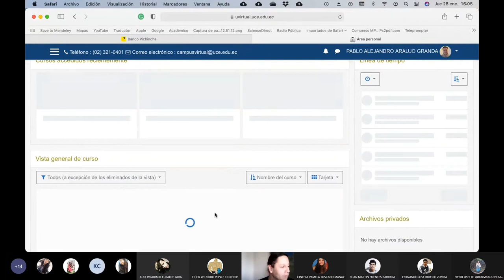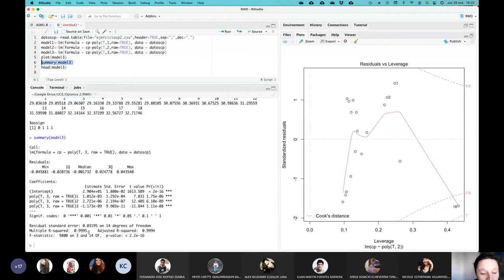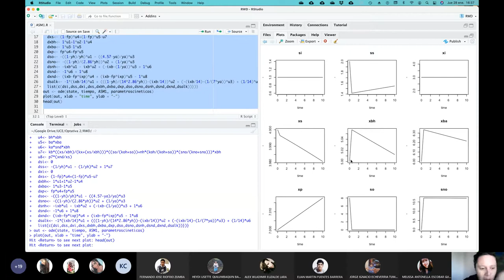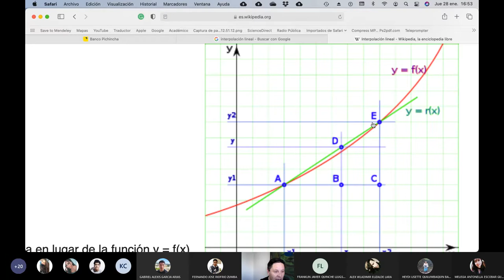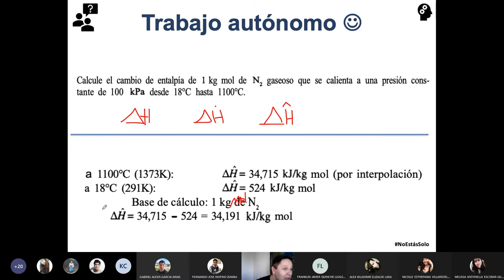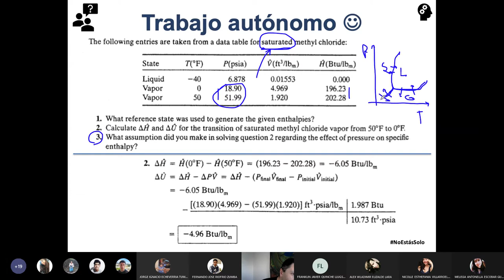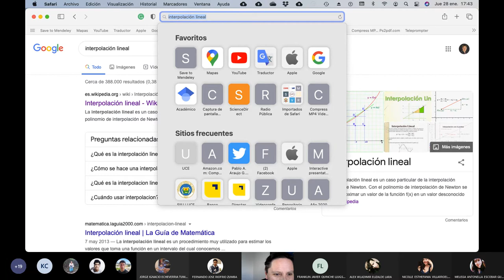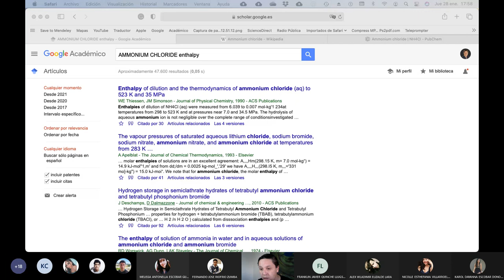28.01.2021 - Cálculos Básicos 2 - Uso de tablas termodinámicas para el cálculo de ∆H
Es tiempo de aprender a usar tablas de datos termodinámicos para el cálculo de ∆H.